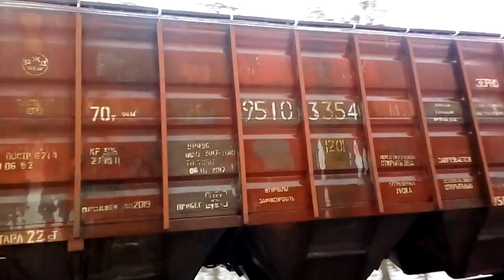"під обгін" Привітлива бригада Вл80т-715 з вантажним поїздом перегін Вишневе-Боярка ПЗз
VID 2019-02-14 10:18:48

"под обгон с приветливой бригадой"  Вл80т-715 с грузовым поездом перегон Вишневое-Боярка ЮЗжд